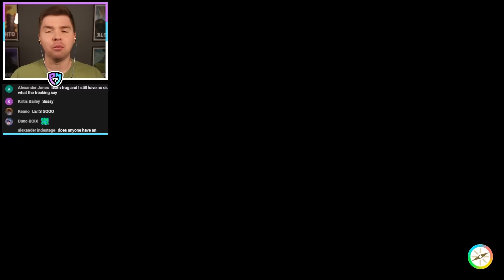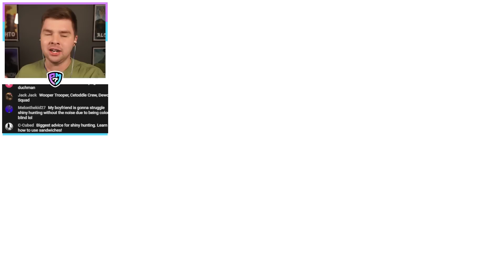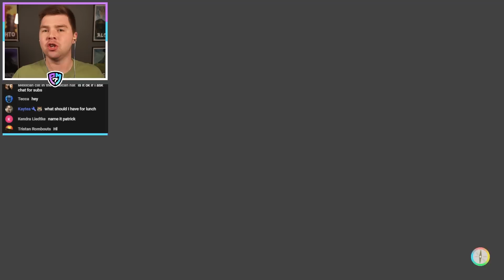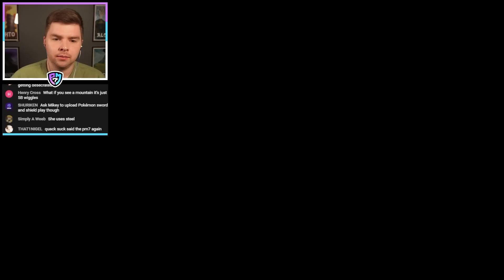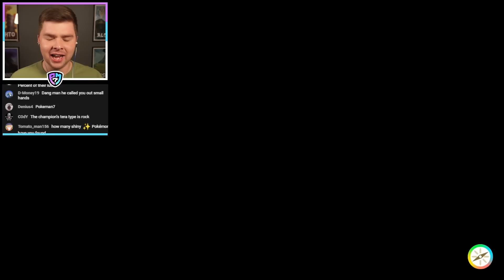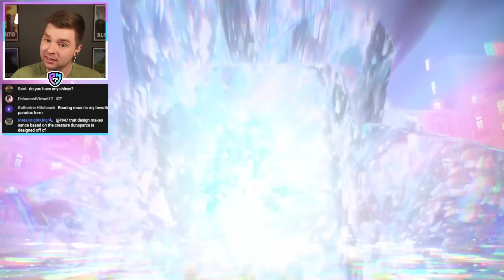PM7 Faces Pokemon Scarlet Elite 4 and Champion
Pokemon Scarlet and Violet are here! It's time for my very first playthrough of the new Generation 9 Pokemon games.